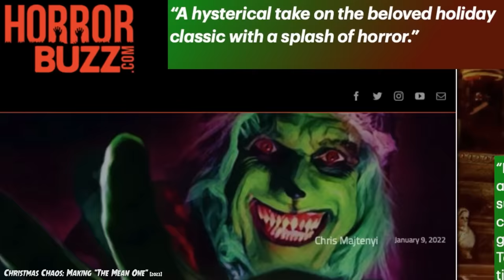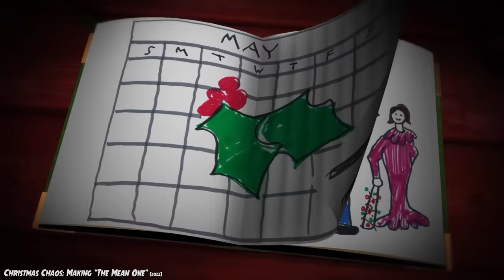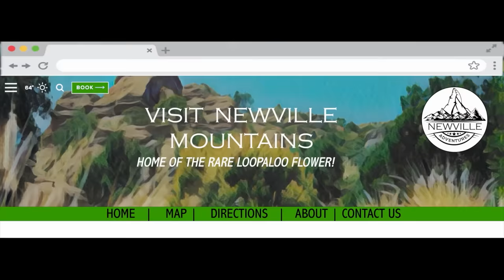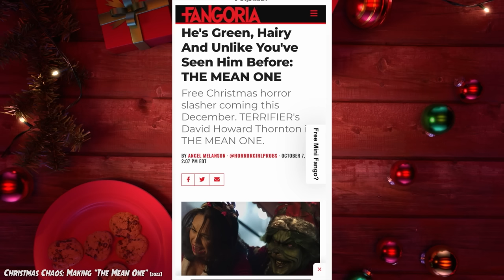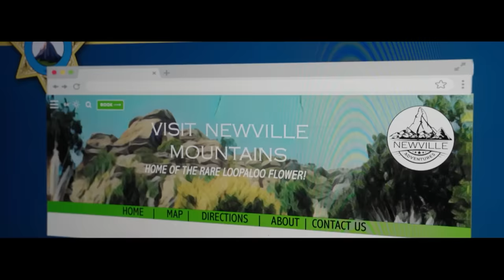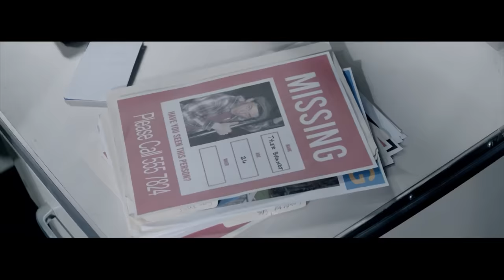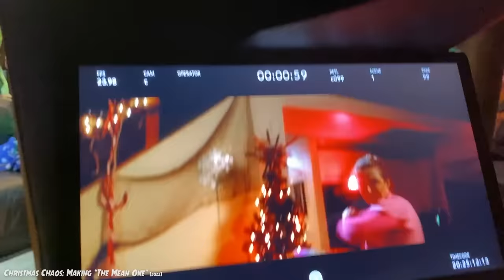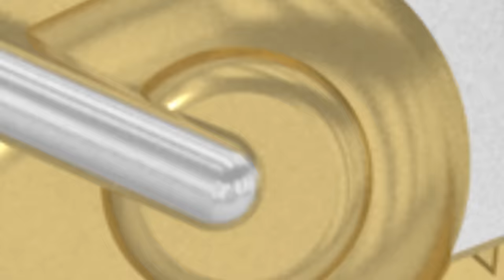The Mean One (2022) KILL COUNT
It’s risk free with Nord’s 30 day money-back guarantee!✌

MUSIC!!